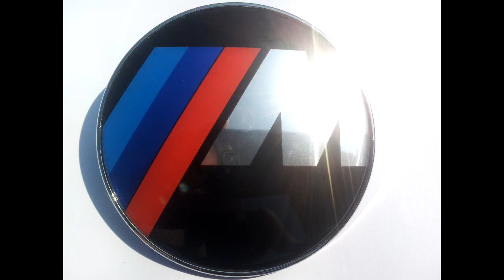Porsche velg logo bmw embleem naafdop toyota mercedes hartge BBS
presents : porsche 997 turbo, lamborgini, bmw logo, vmw m logo, jdec uw partner in naafdoppen en emblemen Mini, Mitshubishi, Nissan, Opel, Peugeot, Porsche, Renault, Saab, Subaru, Suzuki, Toyota, Volkswagen, Volvo, velg logo
Mazda Mercedes Kia Landrover Lexus GTI Honda Jaguar BMW Citroen Fiat Ford